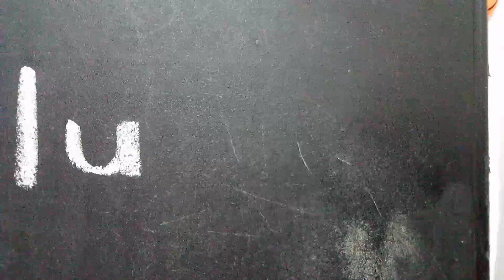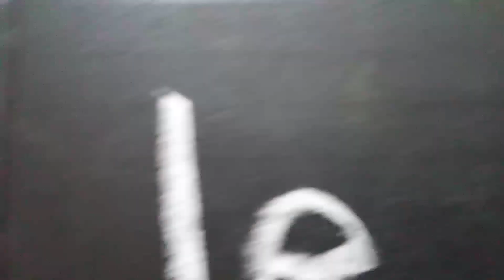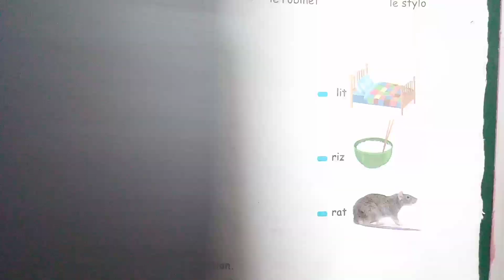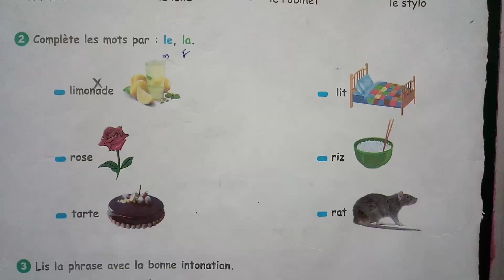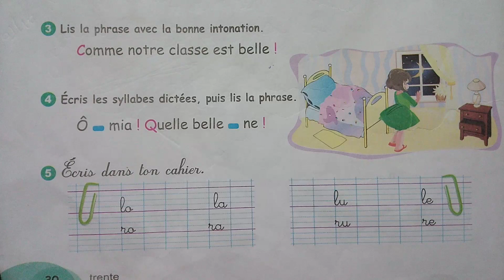P30 Apprentissage des syllabes et des sons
Cours Français 3AP